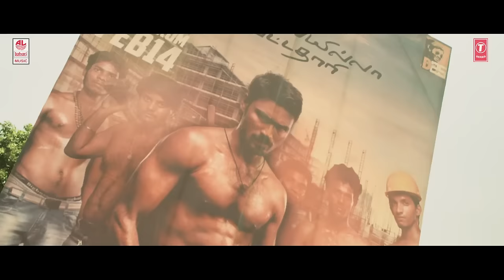Vaa Machaney Video Song || "Irudhi Suttru" || R. Madhavan, Ritika Singh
T-Series Tamil presents Vaa Machaney video song from latest Tamil movie Irudhi Suttru starring R. Madhavan, Ritika Singh, Mumtaz Sorcar, Datuk Radha Ravi, Nassar, Kaali Venkat, Zakir Hussain.

Song: Vaa Machaney
Album/Movie: Irudhi Suttru
Artist Name: R. Madhavan, Ritika Singh, Mumtaz Sorcar, Datuk Radha Ravi, Nassar, Kaali Venkat, Zakir Hussain
Singer: Sean Roldan
Music Director: Santhosh Narayanan
Lyricist: Muthamil
Music Label: Lahari Music

Operator Codes :

1) Vaa Machaney

2) Vaa Machaney - Puuv Vachaale Vachaale

3) Vaa Machaney - Tariyum Sorum